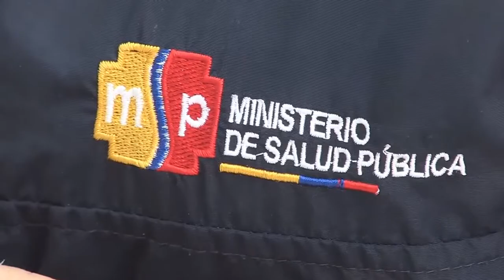Apoyo logístico al Distrito de Salud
tu canal sucumbios